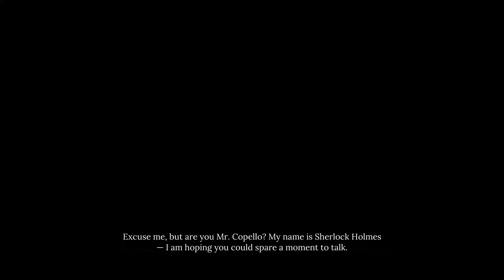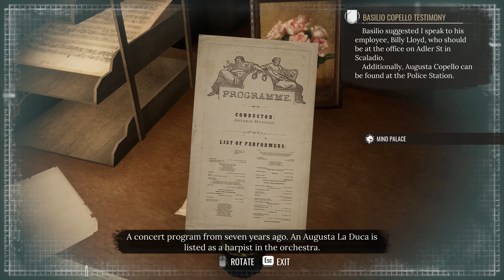Let's Play Sherlock Holmes Chapter One (PC) - Part 29 - [No Commentary & No Cam] - ArahorPlays